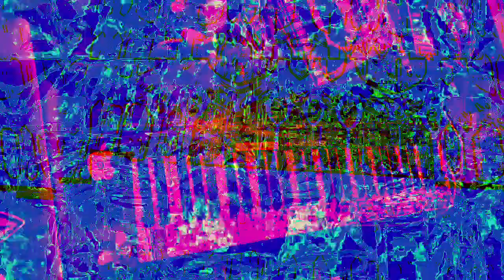[EPILEPSY WARNING] Movie 23 01 31 02h05m49s